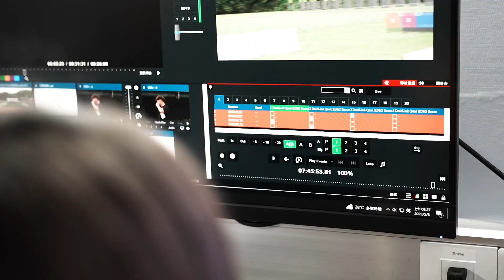111學年度運動傳播人才培育計畫-全國大專校院運動會紀錄片